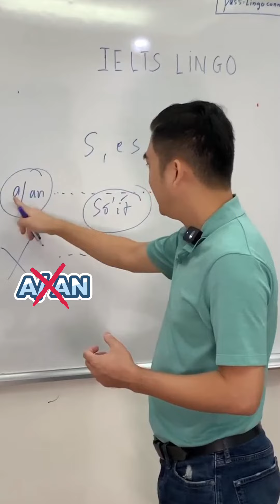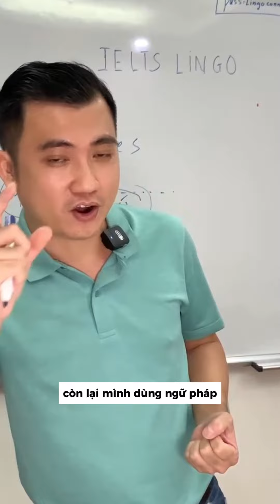Lỗi sai S - ES thường gặp của học viên tiếng Anh.